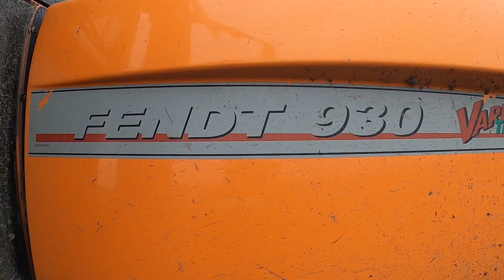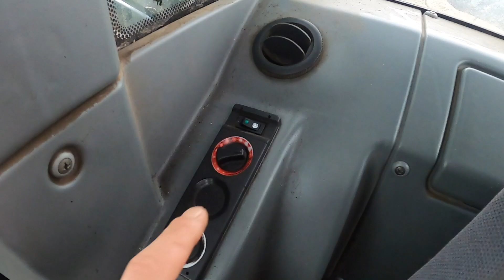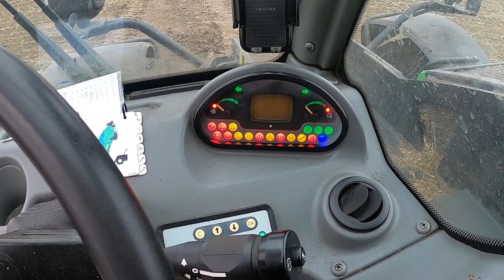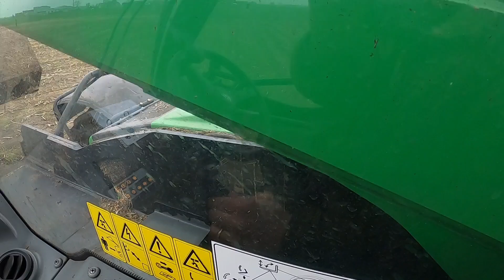Deutz-fahr naprawiony 😁😁.Akcja obornik 💪💪💪